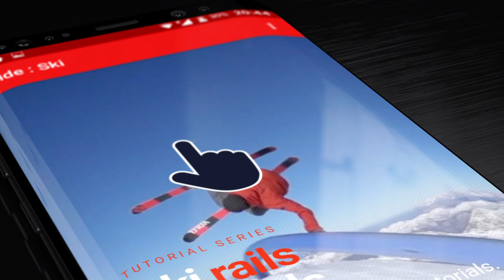Ski App by iRide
iRide presents Ski App, featuring the latest ski news and skiing video edits, movie trailers, resort news, full ski movies and weather and snow updates.

The Tutorials Section has the best online ski lessons covering everything from freestyle and park riding to ski technique tutorials for beginners, intermediates and experts. Ski App is updated regularly.

Ski App Freestyle Tutorials feature streaming skiing lessons for buttering, straight airs, grabs, spin tricks, boxes / rails and inverted tricks. The Ski Technique section features a comprehensive library of ski tutorials for beginner, intermediate and expert level skiers. The streaming movie library has complete ski videos from the 1980's up to present day releases.

The Ski App Tech pages feature reviews of the latest skiing technology from hardware to websites and apps. The Features Section has in-depth articles on skiing, ski resorts and latest news stories from around the world.

Install Ski App now!